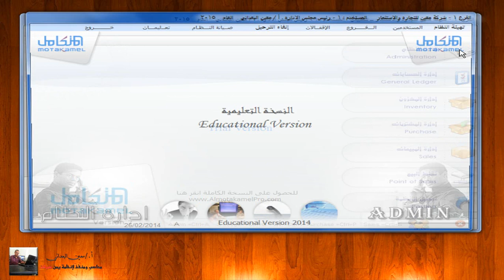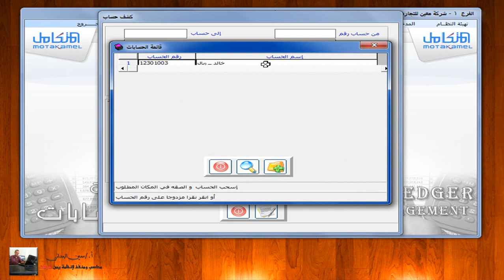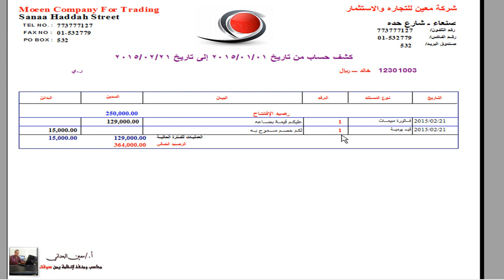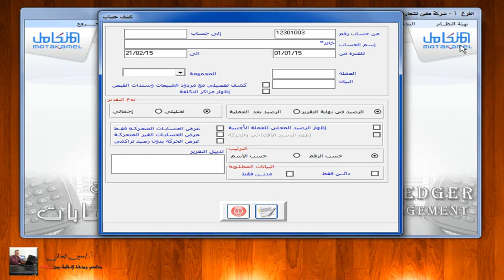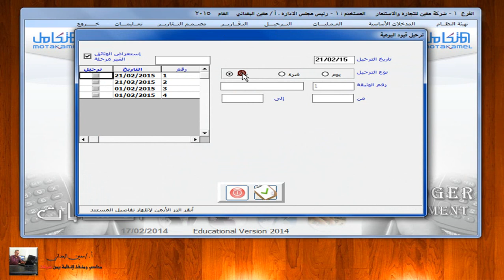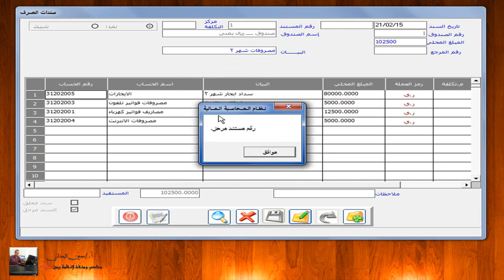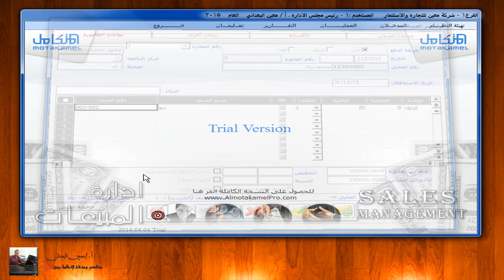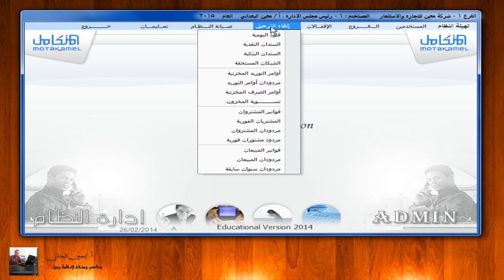النظام المحاسبي المتكامل - الغاء الترحيل